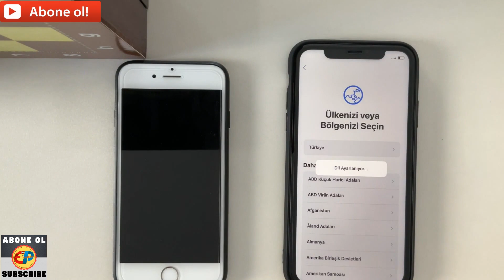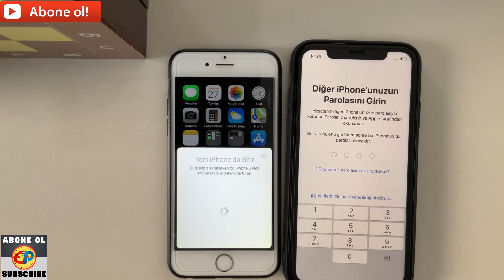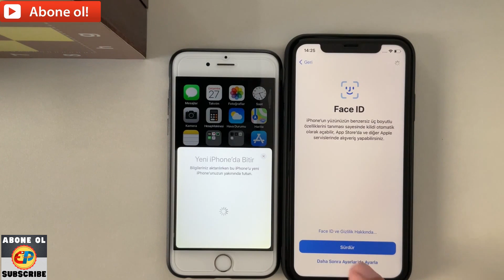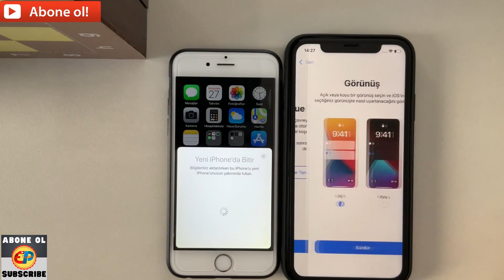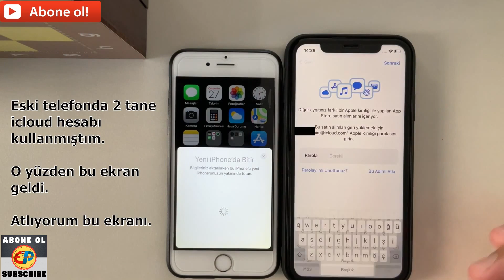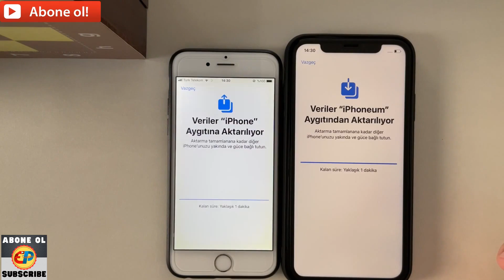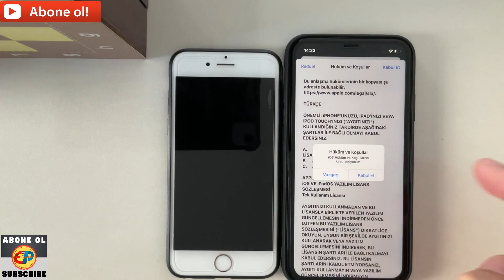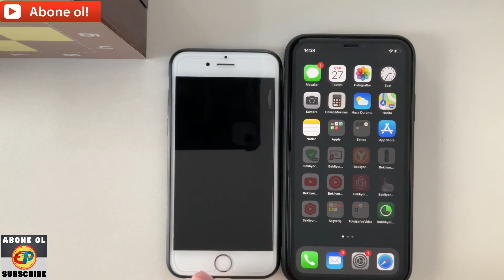Eski iPhone'dan Yeni iPhone'a Herşeyi Aktar | Rehber, Resimler, Whatsapp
📱 Yeni bir iPhone’a geçerken tüm verilerinizi sorunsuz bir şekilde taşımak ister misiniz?
Bu videoda, eski iPhone’dan yenisine rehber, fotoğraf, şifreler ve diğer tüm verileri hiçbir kayıp yaşamadan nasıl aktarabileceğinizi anlatıyoruz.

📊 ExcelApp - Excel ile her şey mümkün!

00:01: Videoya giriş. Eski iPhone 6’dan yeni iPhone XR’a veri aktarma süreci açıklanıyor. Dil ve bölge seçimi yapılıyor. Yeni iPhone, eski iPhone’a yaklaştırılarak aktarım işlemi başlatılıyor.
01:05: Eski iPhone’da WiFi ve Bluetooth açık olmalı. Yeni iPhone, eski iPhone’un parolasını istiyor ve etkinleştirme işlemi başlıyor.
01:51: İki cihaz yan yana yerleştiriliyor. Eski cihazdaki içerikler yeni cihaza aktarılmaya başlanıyor. İşlemin süresi kullanılan veriye bağlı olarak değişiyor.
02:56: Verilerin aktarımı sırasında Apple Kimliği ile giriş yapılması gerekiyor. Kullanım koşulları kabul ediliyor.
04:09: WiFi bağlantısı doğrulanıyor. Siri ve diğer ayarlar kullanıcı tercihlerine göre yapılandırılıyor. Gereksiz adımlar atlanıyor.
05:06: İki cihazın yan yana tutulması gerektiği belirtiliyor. Aktarım işlemi devam ederken cihazların şarj durumu kontrol ediliyor.
06:15: Aktarım tamamlanıyor. Uygulamalar ve veriler arka planda indirilmeye devam ediyor.
07:31: Aktarım işleminin toplamda 10-15 dakika sürdüğü, çok fazla veri varsa daha uzun sürebileceği belirtiliyor. Video sonlandırılıyor.
Özet: Videoda, eski bir iPhone’dan yeni bir iPhone’a rehber, resimler, WhatsApp gibi tüm verilerin adım adım aktarılması gösteriliyor. İşlem, hızlı ve kolay bir şekilde tamamlanıyor. Zahmetsiz bir veri aktarımı için iki cihazın aynı ağda olması ve birbirine yakın tutulması gerektiği vurgulanıyor.

Hızlı Başlangıç özelliğiyle veri aktarma
Eski ve yeni iPhone arasında WhatsApp mesajlarının transferi
Fotoğraf ve rehber taşıma yöntemleri

Bu link ile Hepsiburada'dan Seçtiğim Ürünlere ulaşabilirsiniz.
Alışveriş işleminiz ile bana destek olabilirsiniz.
Teşekkür ederim.

iPhone veri transferi, eski iPhone’dan yeni iPhone’a geçiş, iPhone rehber kopyalama, iPhone fotoğraf taşıma, WhatsApp mesajlarını aktarma, Hızlı Başlangıç rehberi, iPhone veri taşıma yöntemleri